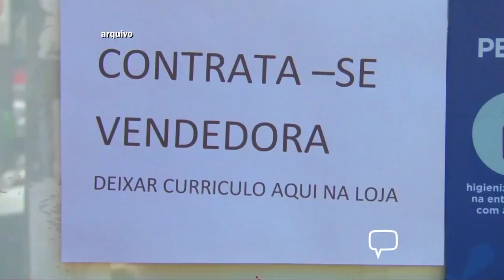QUEDA NA GERAÇÃO DE EMPREGOS NO SUL DE MINAS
O mês de abril registrou queda na geração de empregos no Sul de Minas. Todas as cidades da região, somaram mais de 3.035 novas vagas de trabalho. Confira no Plan Notícias com Beatriz Frizon!